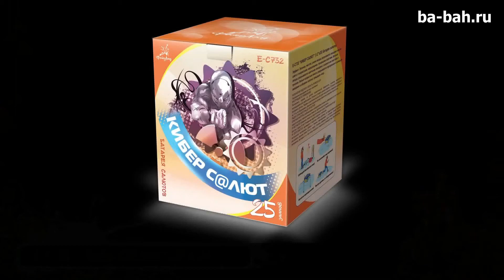Фейерверк Е С732 Кибер с@лют 1,2 х 25